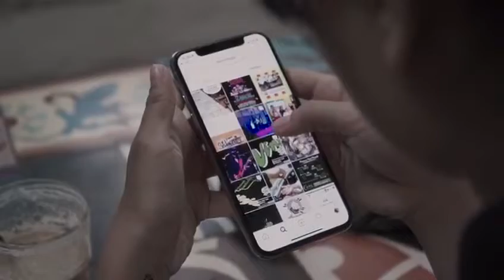TEMPAT WISATA MENARIK JOGJA | Jalan Jalan di JOGJA !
Pagelaran Sewonderfest. Fakultas seni pertunjukan jurusan musik Institut Seni Indonesia Yogyakarta menyelenggarakan Concert Sewonderfest di Taman Budaya Yogyakarta yang di awali dengan penayangan video trailer jalan jalan di Jogja.

TL @imasauliarahma
Editor @lepremiere

location :
1. Cafe lantai bumi
2. Pasar beringharjo
3. Malioboro
4. Keraton Yogya
5. Taman Sari
6. Alun-alun kidul
7. Jogteng
8. Candi Sambisari
9. Hutan Pinus
(Gudeg sebagai kuliner khas Yogya)
10. Tugu Jogja menikmati minuman kopi joss (angkringan)
11. Taman Budaya Yogyakarta (Gedung menonton Pertunjukan)

Kalian yang ingin berlibur ke Jogja wajib mengunjungi tempat tersebut dan menyantap menu makanan tersebut, karena tempat tersebut adalah salah satu dari sekian banyak icon-icon Jogja. kalau kalian belum kesana berarti belum disebut pernah kejogja hehe.